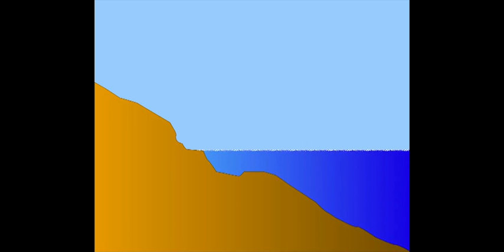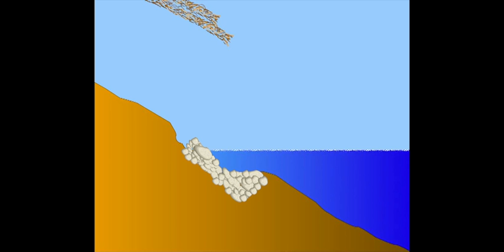Stream Bank Restoration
Streambank restoration is one practice that helps restore the healthy equilibrium of a stream corridor. This video illustrates both structural and soil bioengineering methods of streambank restoration that can be employed to control excessive erosion.